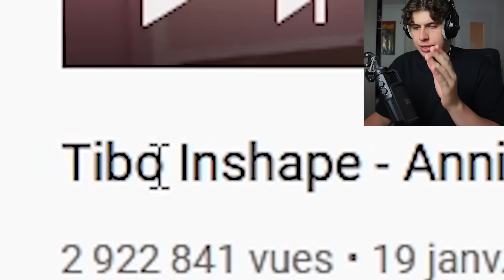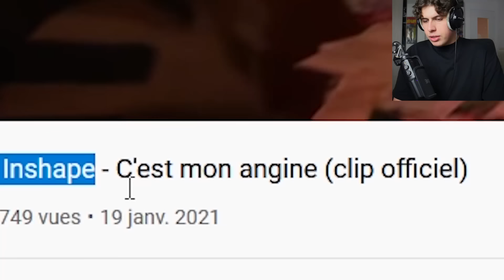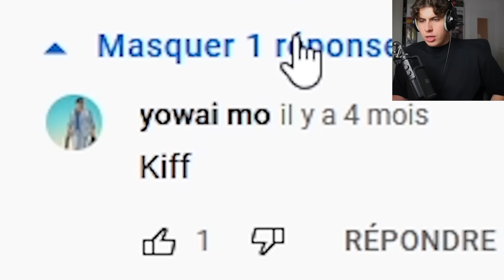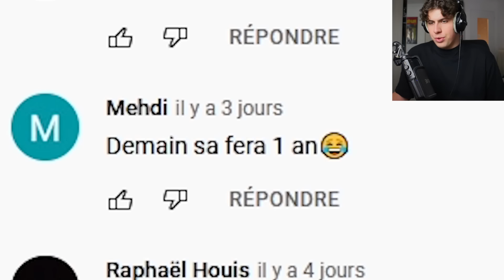JE REGARDE LES PIRES CLIPS DE YOUTUBEURS (c'est très dur)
je regarde les pires clips de youtubers c'est chaud
LIKE ET COMMENTE pour plus de vidéo !

montage: Shiizoo